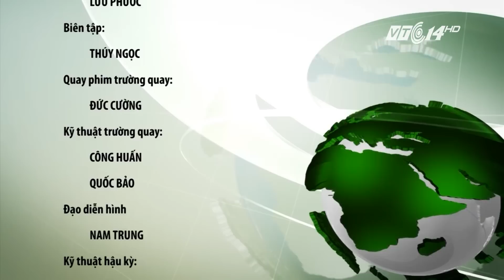(VTC14)_Ngoại trưởng Mỹ đến Nga mặc cả về Syria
(VTC14) -Kể từ sau chiến tranh thế giới lần thứ 2 mối quan hệ Nga – Mỹ chưa bao giờ tốt đẹp mà luôn trong trạng thái: hoặc là XẤU hoặc là RẤT XẤU. Tuy nhiên 2 nước chưa bao giờ để xảy ra đụng độ quân sự trực tiếp. Những leo thang hiện nay trong quan hệ Nga- Mỹ là một diễn biến bất lợi, làm phức tạp thêm cuộc khủng hoảng Syria và nỗ lực hàn gắn quan hệ giữa Washington và Moscow.